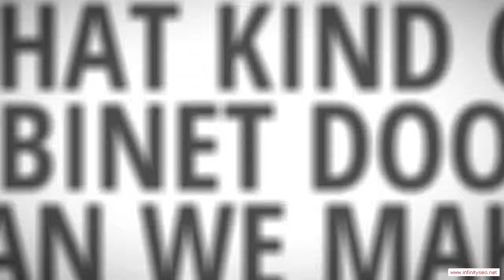Chicot Arkansas Custom Ready To Assemble Cabinet Door Manufacturer - Low Cost Kitchen Cabinets With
Chicot Arkansas Custom Ready To Assemble Cabinet Door Manufacturer - When the time comes to remodel your kitchen, it's quite likely that your budget won't extend to high-priced new cabinets. After all, if you hire a carpenter to fabricate your cabinets out of fine hardwoods and install them for you, you're talking about at least a $30,000 job. That's probably more than it would cost to remodel all the rest of your home. Therefore, a lot of people look for low-cost options for their cabinets, and no option is better than ready-to-assemble (RTA) cabinets. You can end up saving a ton of money by doing the assembly and installation yourself, and you'll end up with a kitchen full of beautiful cabinets.

You will be impressed with the service and quality you can find in Chicot Arkansas RTA cabinetry. We would be glad to help you meet your kitchen's needs!!

Rta Cabinet Door manufacturer.  Rta Cabinet Door distributor.  Rta Cabinet Door supplier.  Cabinet.  Cabinet Door.  Chocolate Maple Glaze.  Mocha Maple Glaze.  Rta Cabinet Door.  French Antique Glaze.  Ginger Shaker Maple.  Cherry Maple Glaze.  Cabinet Doors.  Simple Connect.  Media Storage.  Drawer Boxes.  Expresso Maple.  Mahagony Maple.  Custom Cabinets.  Premier RTA.  Arkansas.  Honey Maple.  Door overlay.  2 Door,Chicot Arkansas